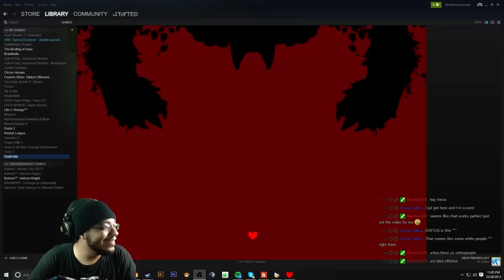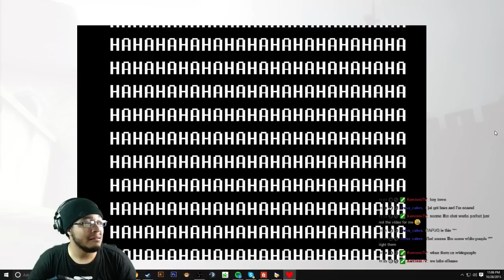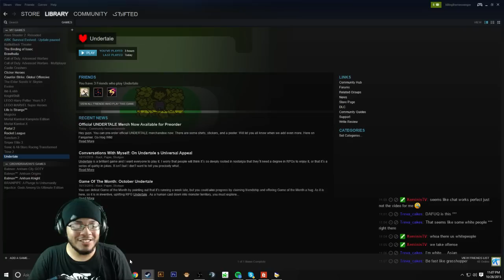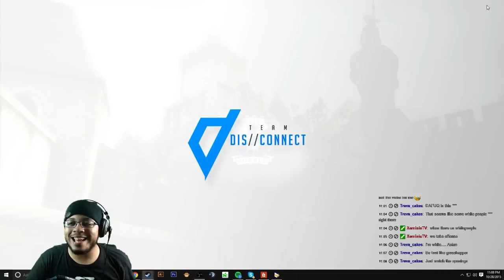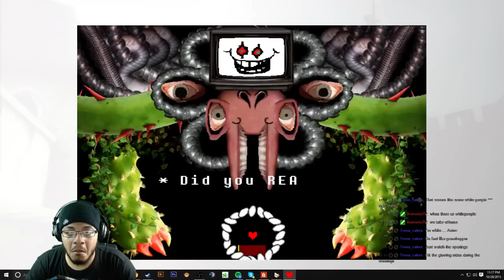I Think I Upset Flowey.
Not what we expected --

Here's an old vod from my stream back in 2015 when I played Undertale! This was a huge success because of my reaction to Flowey, I completely failed here LOL.